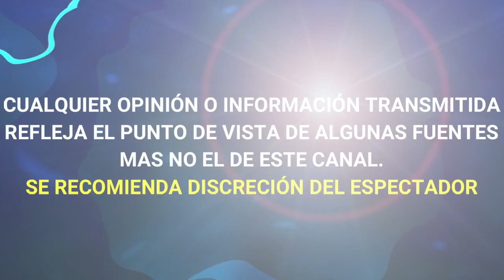Sergio Mayer SALE EN DEFENSA de LIVIA BRITO ante CRÍTICAS